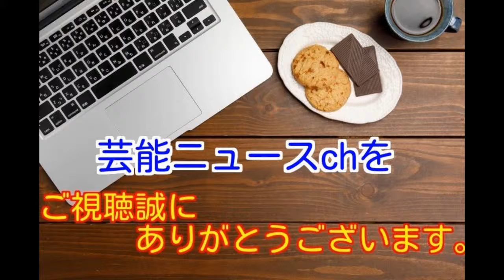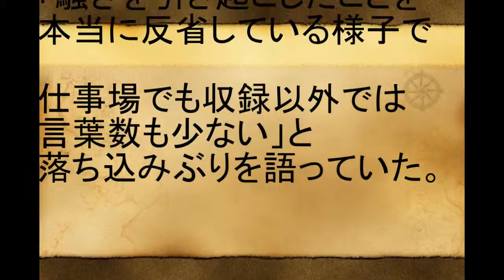【芸能ニュースch】不倫疑惑報道の宮迫 下心認め「２人きりになったのは事実 魔が差しまくった」 11 22 2017年8月11日 12時23分 スポニチアネックス